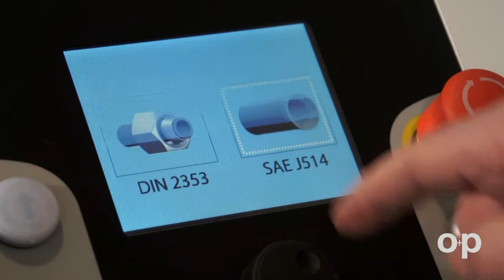FLARING AND PREASSEMBLING MACHINE UNISPEED USFL24/37ES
UNISPEED USFL 24/37 ES allows preassembling DIN2353 rings and 37° flaring of hydraulic tubes up to 42 mm diameter and a maximum thickness of 4 mm.
The machine is equipped with a double working level: a upper level for bends up to 180° and a lower one for standard tubes. The electronic control ensures enhanced performance and makes the new Unispeed USFL 24/37 ES particularly suitable for volume production.